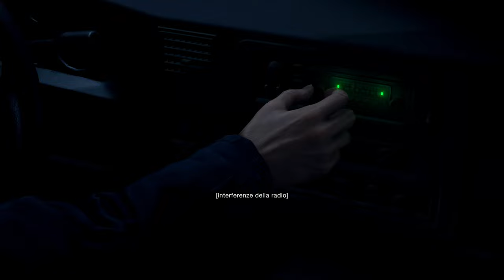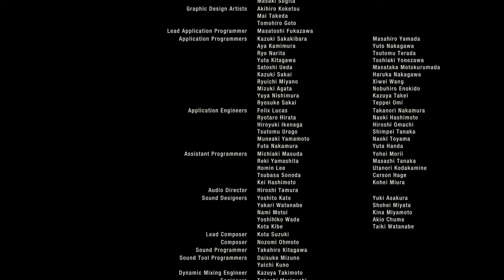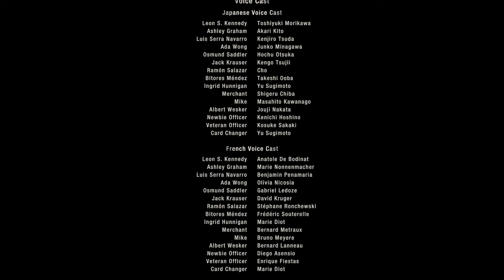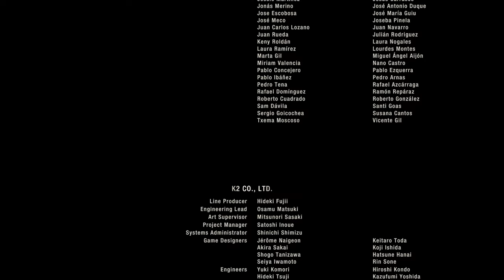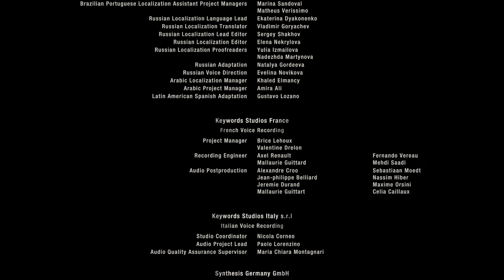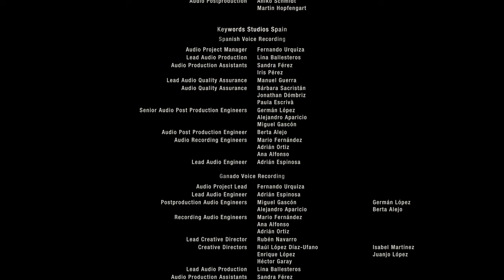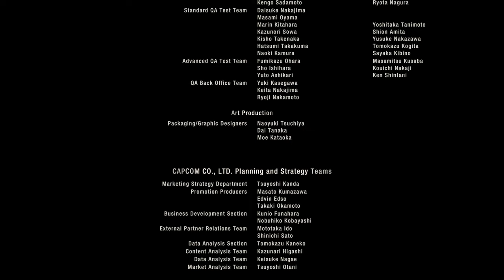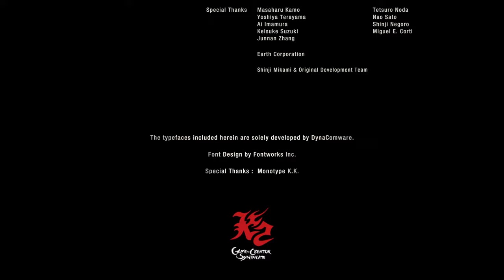Resident Evil 4 Remake Movie but it's in Italian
Italian Voice Cast:
Leon S. Kennedy: Alessandro Rigotti
Ashley Graham: Laura Cherubelli
Luis Serra Navarro: Matteo Angelo De Mojana Di Cologna
Ada Wong: Elena Mancuso
Osmund Saddler: Claudio Beccari
Jack Krauser: Ruggero Andreozzi
Ramón Salazar: Dario Sansalone
Bitores Méndez: Michele Maggiore
Ingrid Hunnigan: Francesca Tretto
Merchant: Gianluca Iacono
Mike: Paolo Carenzo
Albert Wesker: Alberto Onofrietti
Newbie Officer: Gabriele Donolato
Veteran Officer: Daniele Ornatelli

End credit song:
The Bullet Or The Blade written by Craig McConnell and performed by Sam Drysdale for the Resident Evil 4 Remake Credit